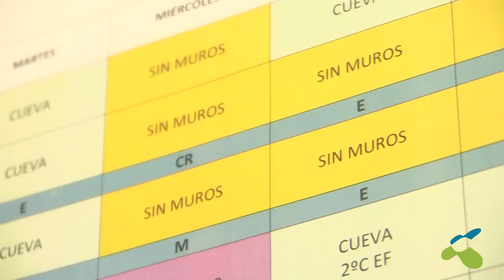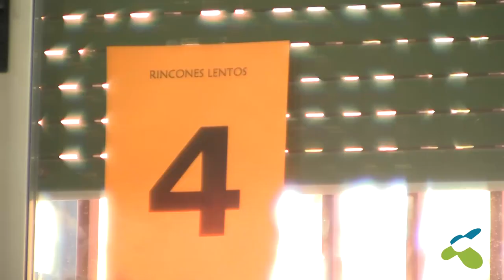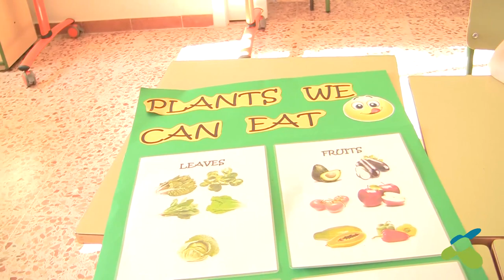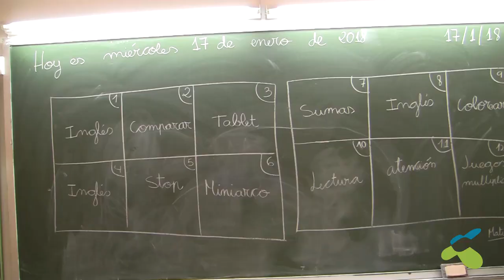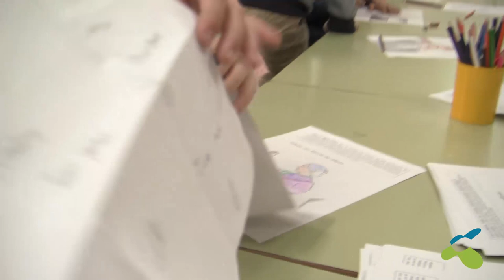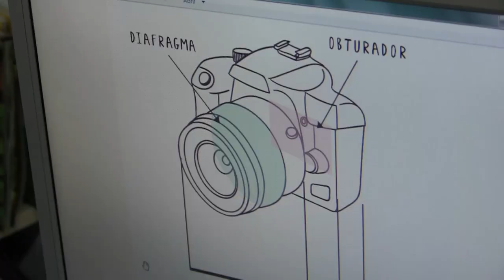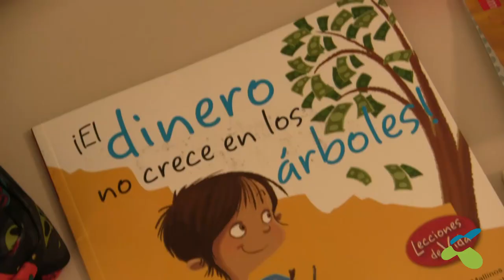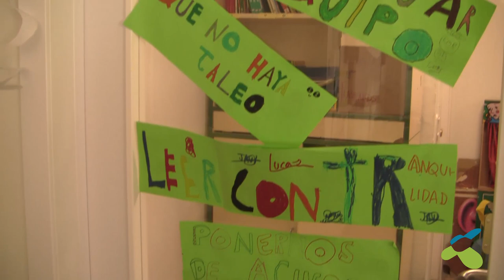Sin Muros: La construcción de una escuela actual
La experiencia “Sin Muros” forma parte de un Proyecto de Innovación Educativa de gran envergadura en el que participan las etapas de Infantil y Primaria del colegio Montserrat.

El objetivo es reorganizar, desarrollar y evaluar el enfoque en el primer ciclo, de modo que la metodología del trabajo por proyectos se vea ayudada por una nueva estructura, con más flexibilidad en los grupos, horarios y la utilización de los espacios.

Realización y edición: Mariola Olcina Alvarado